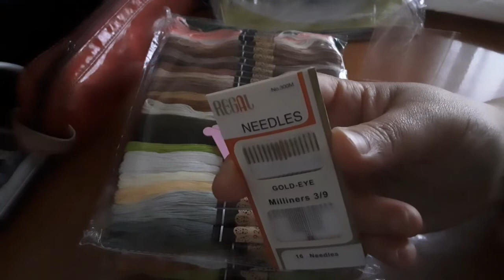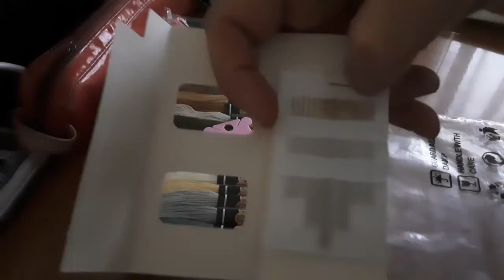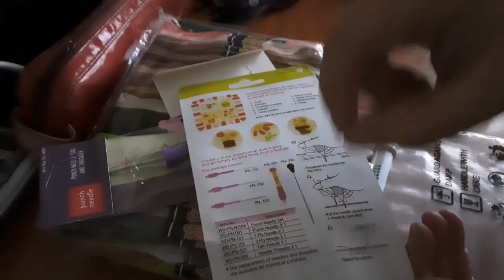❌💕❌ Kit de aguja magica y material para accesorios 😍🥰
👉 kit aguja mágica con 150 hilos 20€✨ cajita 5 pins 9,85€✨ 👉caja de mosquetones 7,63€ ✨